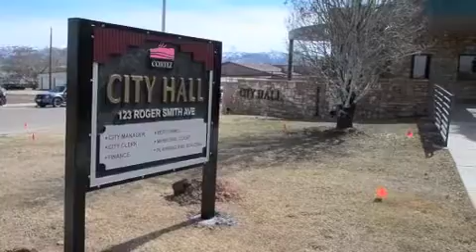Cortez City Hall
New city hall tour